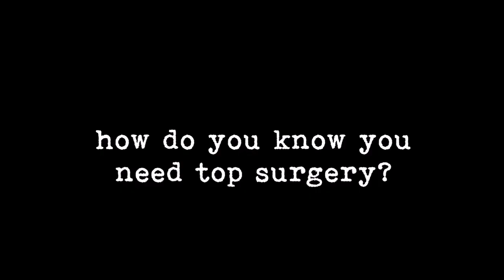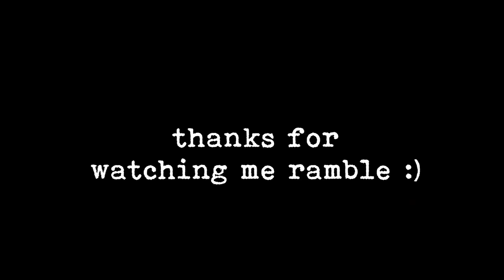Breast Reduction / Top Surgery | How To Know What You Need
In this video I talk about how you can be 'sure' you need top surgery & also why I went for top surgery after also considering breast reduction.

•My pronouns are they/them. I am non-binary. Please take this into account when referring to me  :-).